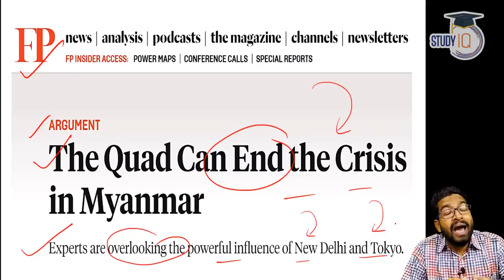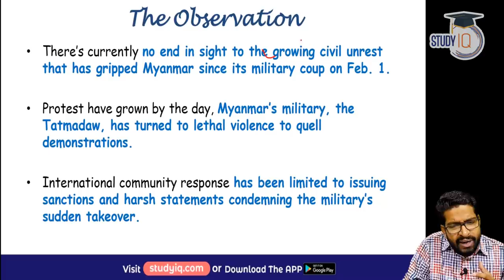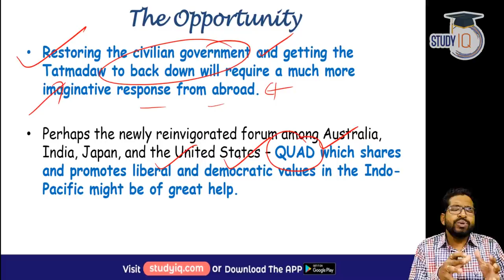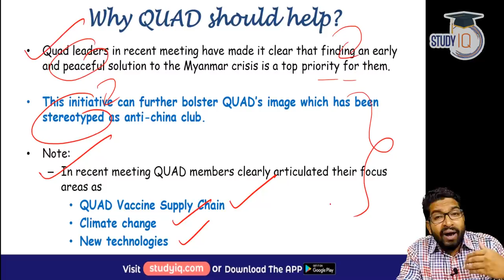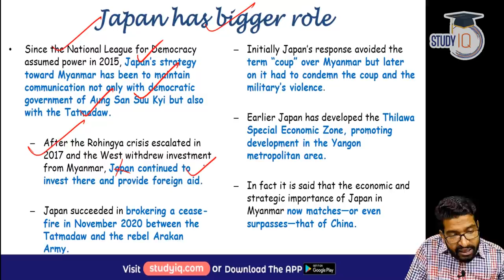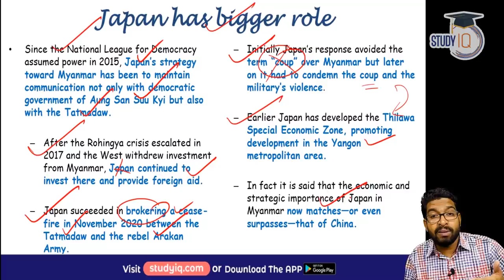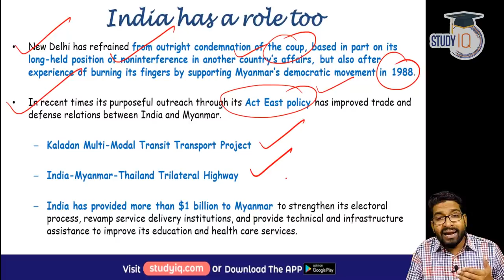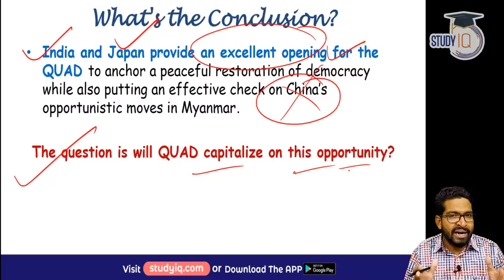Myanmar Political Crisis - Can QUAD group help solve the internal conflict of Myanmar?